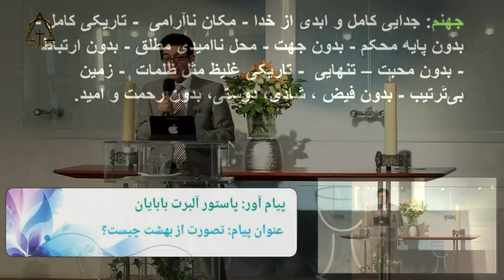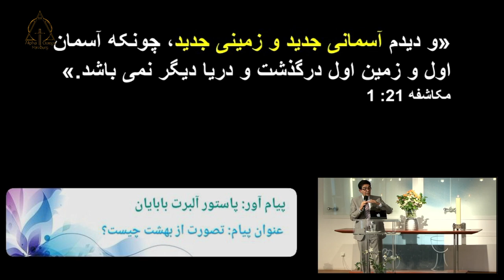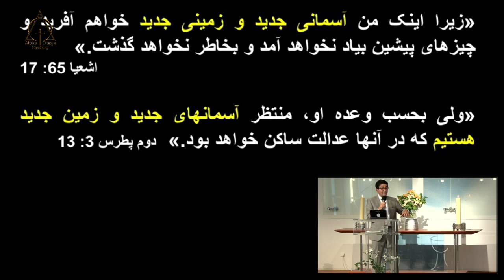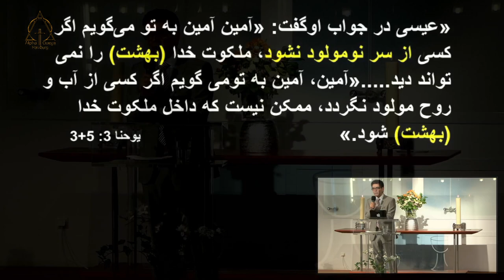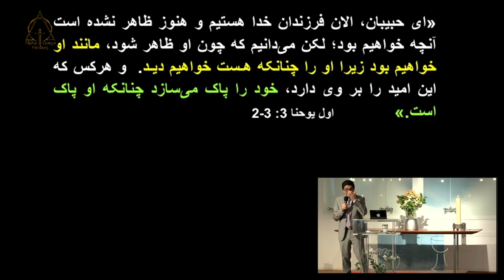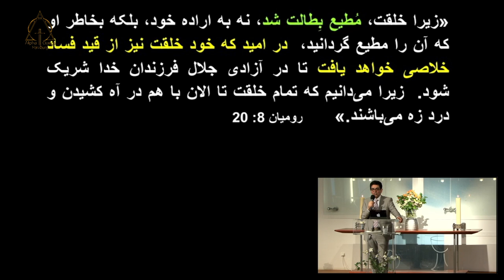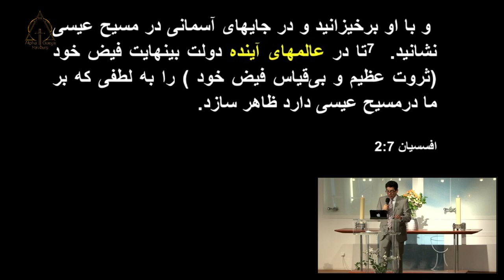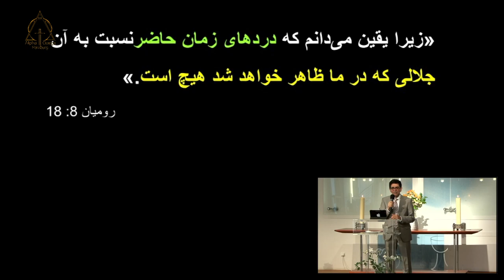تصورت از بهشت چیست ۲۶/۰۳/۲۰۲۳ کشیش البرت بابایان